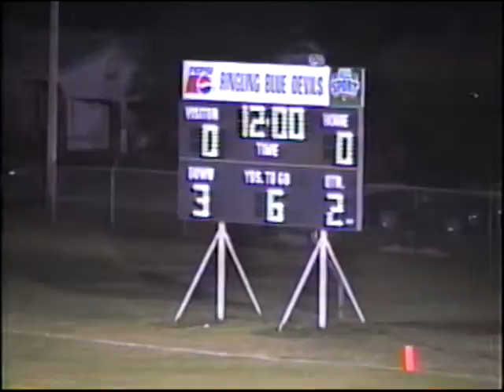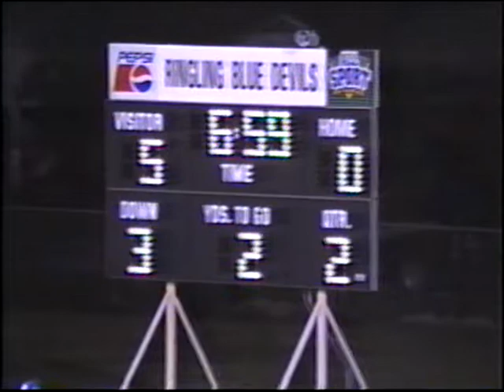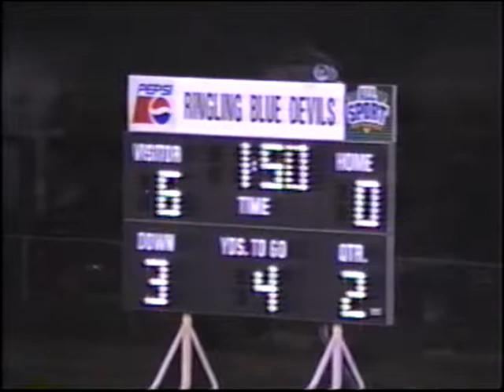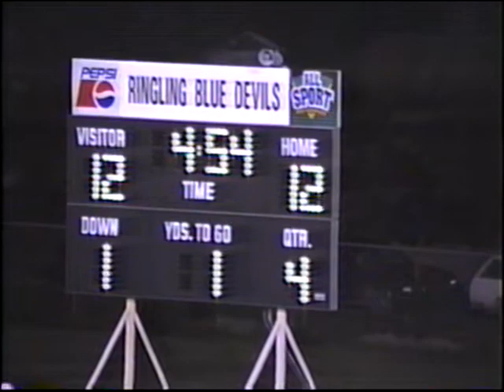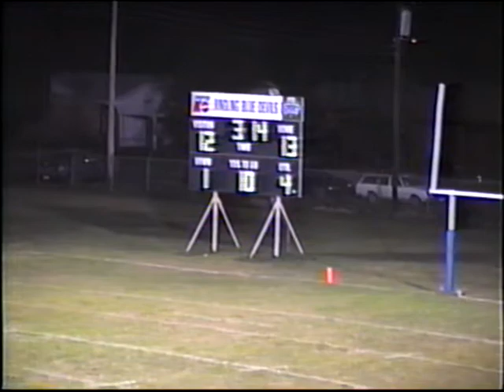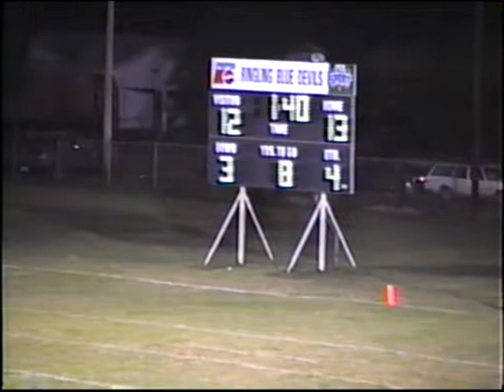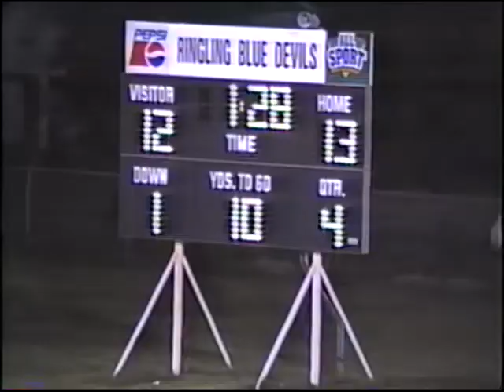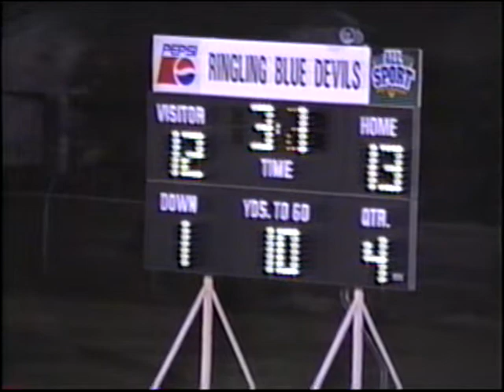Rush Springs vs Ringling Blue Devils (Regular Season) 1997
Rush Springs Redskins vs Ringling Blue Devils
Game 8
October 24, 1997
Rush Springs 12 - Ringling 13